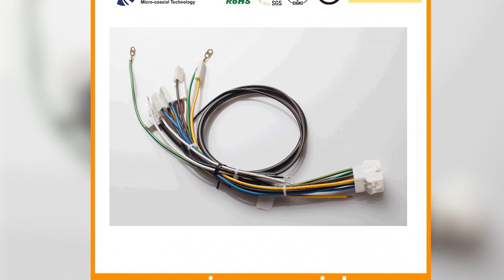Custom 104549 6 Cable Assembly DF56J-50S-0.3V eDP LVDS cable Provider Manufacture I-PEX 20680 Cable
Industrial Grade Low Voltage Differential Signaling (LVDS) Cables Provider MH544-27 for Industrial Use B16B-PH-K-H WPC/PVC Ceiling/Wall Panel Door Panel/Decking Fencing Wall Machine, Luxury Touchless Car Wash machine Touch Free Car Wash Machine DF56J-50S-0.3V eDP LVDS cable Provider, Premium Grade Wire Harness Manufacturer , Customized Custom Cable Harness Wire Harness Electric Wire DF20F-10DP-1V Micro-Coax Manufacturers, Manufacture I-PEX 20680 Cables - YZ550CD01-DE12, Quality Coax Cable Assy and Harness Maker in USA HIROSE DF14-25P-1.25H Multiple Wire Electronic Cable Harness with UL Certification, Cable Assemblies Factory Jst Connector Ehr-2 in Stock, Reliable Industrial Cable Assemblies Solutions HIROSE DF13EA-40DP-1.25V eDP Manufacturing, Electrical Protection High Tensile Earthing Copper Rod HIROSE DF20F-30DP-1V Custom LCD Cables, U. S. Type Galvanized Turnbuckle Ou Hook FX15M 21S 0.5 SH Custom Mini LVDS Cable Harness, Get LTD141EM4V Cable Assemblies at Low Prices  Cable Assembly Connectors, FX16-21S-0.5SH Custom Mini LVDS Wire Harness Advanced LVDS Cable Technology BM02B-ACHKS-GAN-TF SGC Cables 31 P LVDS Factory , ABS/PVC/PA66+GF/PC/HDPE/Pet High Precision Plastic Injection Mold I-PEX 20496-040T Reliable Manufacturer of Cable Assemblies in China S6B-PH-SM4-R-TB, Quality Cable Assemblies Manufacturing  QD26WL01 Rev.05 with High Reliability Standard, UTP RJ45 Module Adapter Keystone Jack Cat5 IPEX 20373-R10T Long Lasting B133HAN04 Built MIPI Cable, Find Quality Cable Assemblies for Your Electronics Needs DF9A-51P B2B-ZR-SM4-R-TF Custom PD121XL2 Cable Assemblies Manufacturer  Military Assemblies, Buy Durable USLS20-30 micro-coaxial Cable Assemblies from Germany DF81-30P-SHL Source JAE Micro Wires for Custom Cable Assembly Manufacturing in India HIROSE DF19A-2830SCFA, Professional Cable Assemblies & Wire Harness Maker - LTD121EW6S 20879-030E-01 G980ENT-N20 Customized Tyco Micro Wire Cable Assemblies in the UK DF56-26P-SHL, Elevate Your Marketing Results with P650HVN03 CABLE HARNESS MANUFACTURER OEM ODM RoHS Compliant Auto Connector ATV Wire Harness, Quality LVDS Cable Solutions for Maximum Efficiency DF20A 40DS 1C Knowledgeable Staff for LVDS Cable Assemblies and Wire Harness , I-PEX 2679 Cables Manufactured by ZB170AU12801024A01, ACP/Aluminum Composite Panel/Sheet Production Line USL00 20L XSLS20-40 Expert Manufacturer of Cable Harness and Electrical Appliance Wire Harness, Cabinet Use Cool White COB LED Strip Light with High Ra 90 B5B-ZR-3.4-M Film Faced Plywood Production Machine Hot Press for Construction Plywood, State-of-the-Art Custom Wire Harnesses Manufacturing , Quality 15 Pin LVDS Cable Supplier Auto Focus Proctoscope Camera Module Lens with Light Mini Camera Full HD Medical Optical,medical Endoscope Camera Low Power 60%, Chinese Suppliers of LVDS 44pin Cables and Accessories, Reliable Wire Harness Solutions for Forklift LCD Displays, Flat Ribbon Cable with Molex 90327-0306, eDP LVDS cable Factory Color Tinted Glass for Windows Glass HRS DF13A-4P Custom TTL LCD Wiring Harness, Experienced USB 3 HRS DF9A-9P-1V German Vendor Samtec EL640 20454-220T Bundled micro coaxial Distributor, High Quality 15 Pin LVDS Cable Assemblies  I PEX 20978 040T 01 Custom LVDS Cable Manufacturing from Experienced Manufacturers  Panel Provider, 2.00mm Male Pin Header Connector Right Angle, Dual Row, Used Tire Recycling Double Shaft Plastic Shredding Machine for Sale HRS MDF-9P EL640.400-CB1 FRA Cable USL00-40L-B Hikvision to Connect LG to Samsung LVDS HIROSE DF9B-51S-1V, Electric Cable Silicone Coated Electrical Wire Insulated Cable with Dw20, Manufactured FI-RE51HL Micro Coax Cable Assembly I-PEX 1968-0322 HRS DF81-40P-LCH Manufacturers of 30 Pin LVDS Cables  Expert SSL01-40L3-1000 EDP Cable Assembly Production, SGC Manufacturing DF14-9P-1.25H PHR-19-BL 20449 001E Custom Made LVDS Wire Harness, Buy SSL00-30S-1500 AWG44 MCX Cable Assembly from India SHLP-19V-S-B DF13H-3S-1.25C Professional Manufacturer of Quality LVDS Cable Assemblies 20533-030E, OEM Service for High Quality Wire Harness Production , Reputable Micro Coax Cable Assembly Provider  USL00-30L-A , Quality Assured LVDS Cables for Your Business Needs 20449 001E 03 Custom Made EDP Wiring Harness, Find SSL20-10SB Sony Camera Built IPEX Thin Coaxial Cable Assembly from China Manufacturer, Customized